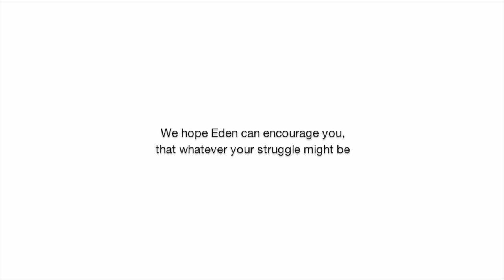Little Girl With Rare Disorder Walks, Runs for First Time In Inspiring Video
A mom documents her daughter's battle with a rare condition in an inspiring video you may need a tissue or two to get through. Jen Markham spoke with the mom, and has the family's story.